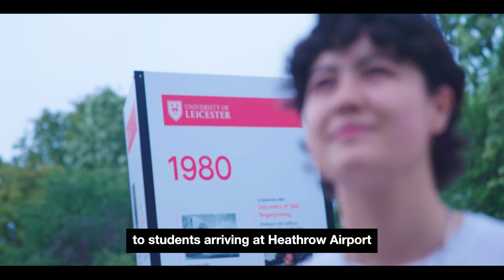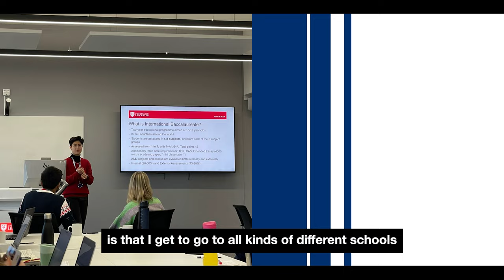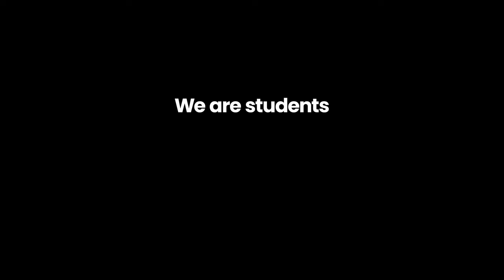WeAreInternational Universities UK – Meet Shahla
A student from the University of Leicester has been chosen to front a national campaign which highlights the impact international students have on the UK.

Medical Physiology student, Shahla Ela, stars in Universities UK International’s WeAreInternational: Transforming Lives campaign, which is dedicated to highlighting the amazing contribution international students are making to the UK during their studies here.